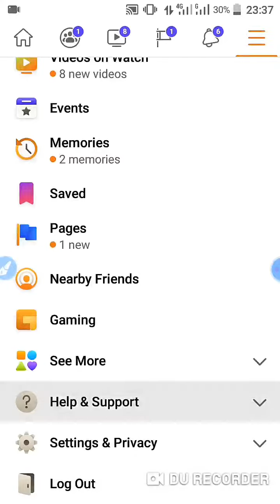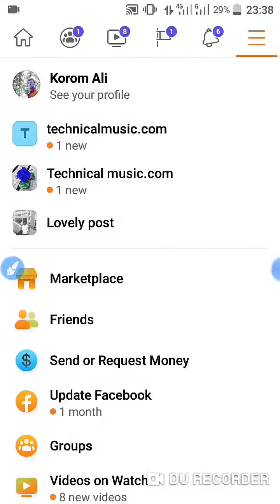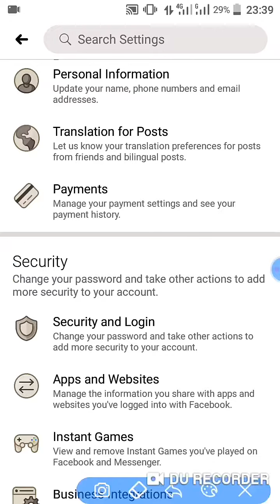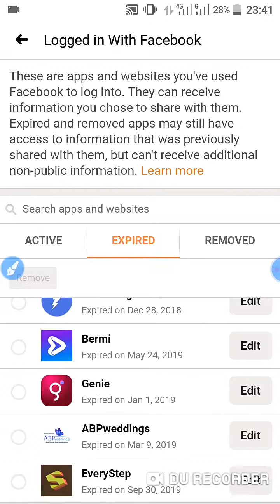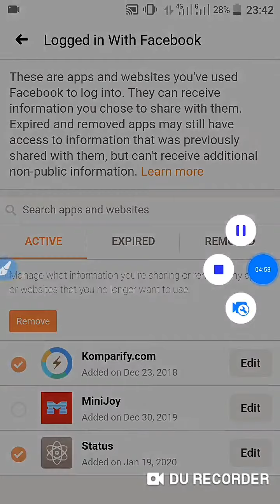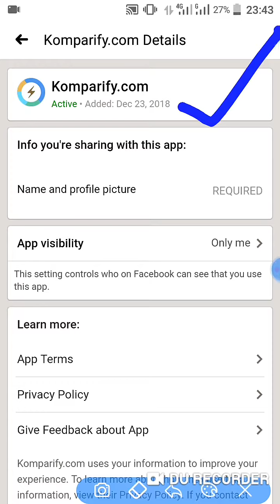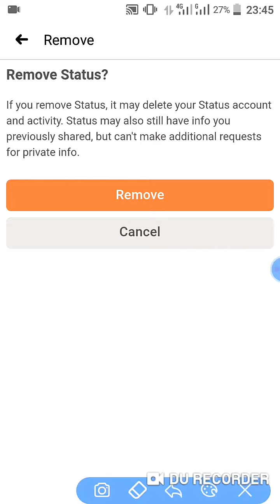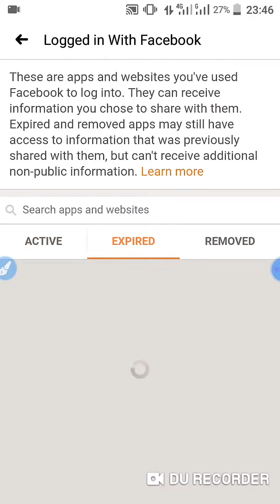How to remove app login from Facebook account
Facebook account to another app delete
Remove another app from Facebook
App removed from Facebook
Facebook account link app removed